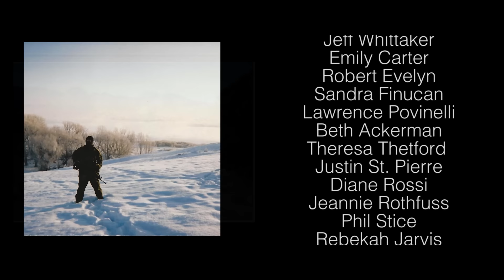Keep Us Safe - Official Music Video - Mat and Savanna Shaw - Daddy Daughter Duet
This video is dedicated to all those who wear the uniform, past and present. May God keep you safe.

Original Song by @carrieunderwood
This Arrangement by Stephen Nelson
Videography by Josh Sales